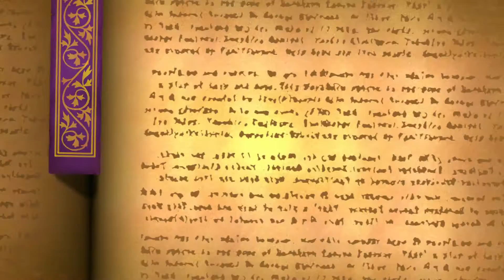Odin Sphere Leifthrasir PS4 ► Buffshroom - Do You Even Lift? ► Let's Play / Gameplay Ep 9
Odin Sphere Leifthrasir PS4 ► With a name like "The Demon Lord" I'm sure he's bound to be a nice guy!

Hey everyone! This is my full blind LP for Odin Sphere on PS4! The combat is a TON of fun and the art is very vibrant and colorful. Odin Sphere Leifthrasir is the first "beat-em-up" let's play on the channel~ Come join me in this (murderous) storybook adventure!

Odin Sphere Leifthrasir is a side-scrolling beat-em-up with rpg elements developed by Vanillaware and published by Atlas. It is a remake of the PS2 game Odin Sphere.